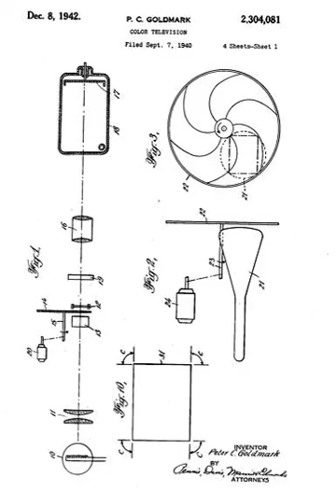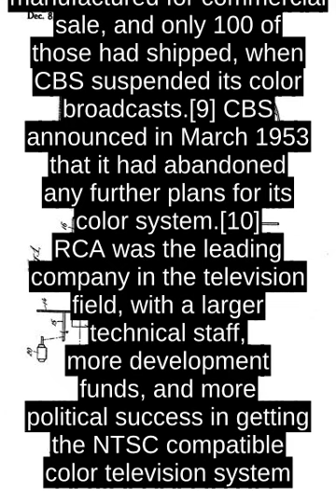Field-sequential Color System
A field-sequential color system is a color television system in which the primary color information is transmitted in successive images, and which relies on the human vision system to fuse the successive images into a color picture